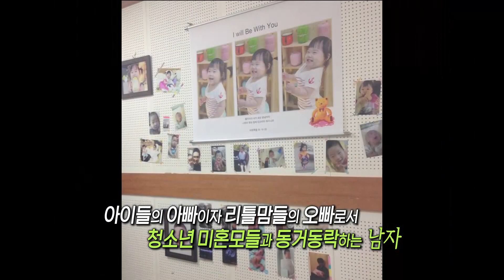위드맘 한부모가정지원센터 대표 이효천 선교사 간증｜새롭게하소서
사랑합니다♡